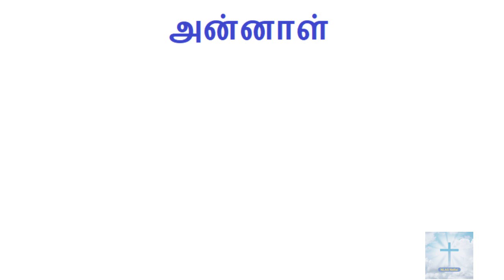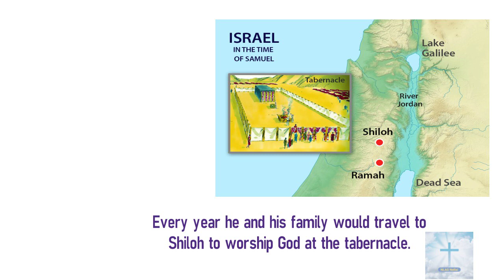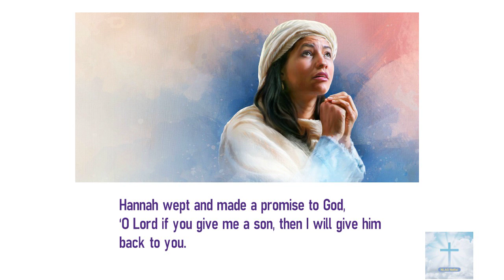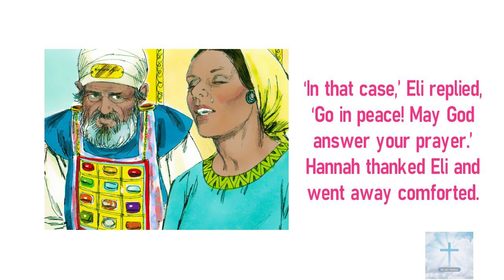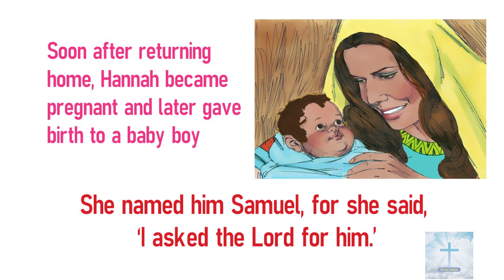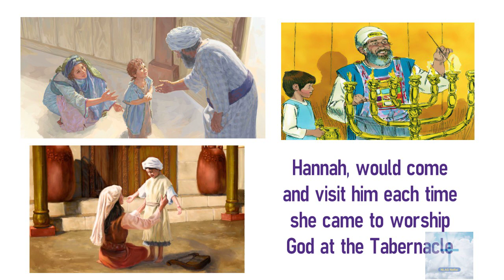அன்னாளின் ஜெபம் மற்றும் சாமுவேல் தீர்க்கதரிசியின் பிறப்பு | Bible story in Tamil for kids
Story of Hannah |அன்னாளின் ஜெபம் மற்றும் சாமுவேல் தீர்க்கதரிசியின் பிறப்பு | Bible story in Tamil for kids

Presented by
New Life AG Church (NLAG), Nellai, Tamilnadu, India
Pr.Prem Immanuel and Sis.Kavitha Prem

The story of Hannah in the Bible is an interesting one. Hannah was one of two wives of Elkanah, and they lived in the hill country of Ephraim. Elkanah’s other wife had sons and daughters and year after year his other wife would provoke Hannah because the Lord did not give her any children. Hannah’s husband did not understand why she was sad and continuously wept and would not eat. He believed that he was as valuable to her as ten sons.

Hannah could no longer bear the pain of her empty womb, she went to the temple to present her supplication to the Lord. She cried out to the Lord and wept bitterly. She was observed by the priest, Eli, who accused her of being a drunken woman. She explained that she had not had any wine nor strong drink and that instead she was deeply distressed and was praying to the Lord. Eli told her to go in peace and also asked that the Lord would grant her request.

Not long after her visit to the temple to present her request to the Lord, she was with child. When she delivered her son she called him Samuel which means “asked of God". Hannah did not forget her promise to the Lord either and as soon as Samuel was weaned she presented him to the Lord. When she arrived at the temple that same priest, Eli was there and he worshiped the Lord.